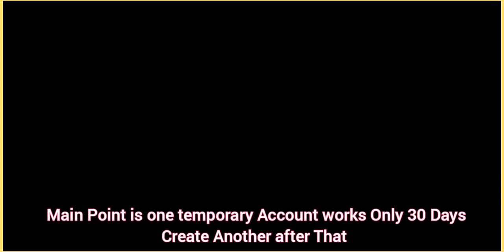HOW TO CREATE TEMPORARY ACCOUNT IN MOBILE LEGENDS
Create TP account easily complete guide all you need to know about new temporary account system step by step all details